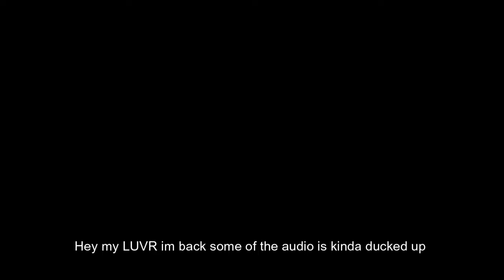EVERYWHERE I GO IM SURROUNDED BY BOTS (INTERVIEW)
I just cant find any real people at my school smh.